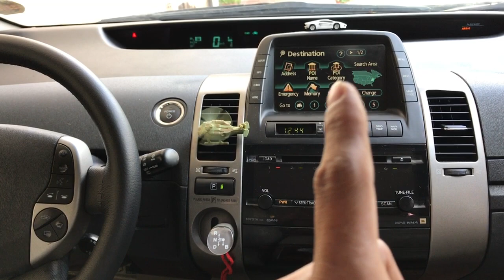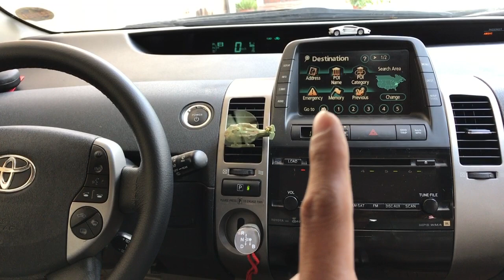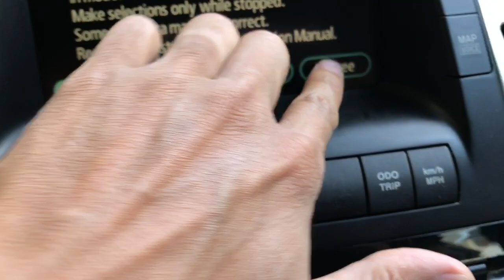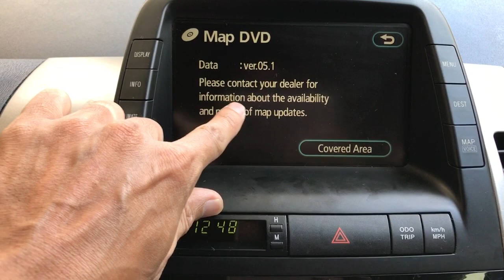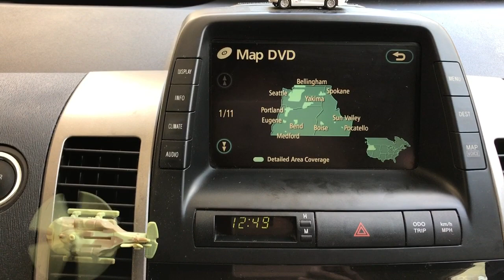តើប្រអប់ខ្មៅក្រោមពូកអ្នកបើកបរជាប្រអប់អ្វី ឡាន Prius? What is black box under driver seat?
ទស្សនាវីដេអូនេះបងប្អូននិងយល់ដឹងពីៈ តើប្រអប់ខ្មៅក្រោមពូកអ្នកបើកបរជាប្រអប់អ្វី ឡាន Prius? What is black box under driver seat? This movie will show you how​ to: What is black box under driver seat meaning and use of Toyota Prius?

For More Movie Link: Toyota Prius Map DVD Navigator, What is black box under driver seat meaning, Prius GPS Map DVD Navigator, Prius DVD Navigator GPS, Location DVD Map Prius, Traffic road Map DVD Navigator, GPS area DVD Navigator Map, Toyota Prius, Prius 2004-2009, Prius 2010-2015, Prius 2016-Now, Prius group, Prius C, Prius V, Prius Prime, Prius Plug-In Hybrid, Toyota Hybrid, All about Prius.